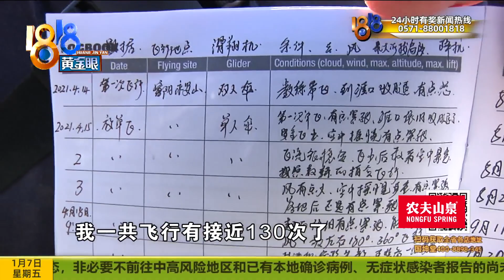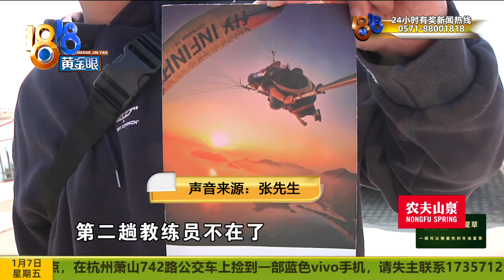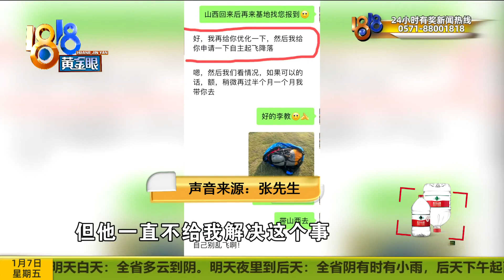人到中年想突破，俱乐部有些问题？【1818黄金眼】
【人到中年想突破 俱乐部有三问题？】杭州的张先生想要突破一下自己，就在富阳永安山的芥末飞行俱乐部学习滑翔伞。说是学了半年多，发现这家俱乐部存在一些问题。比如，培训不到一周就单飞滑翔伞，又比如，自己都在天上飞了，发现对讲机没调好，通讯基本靠吼。记者找俱乐部了解情况，负责人首先要问问张先生，为什么在没有通报的情况下“放飞自我”。